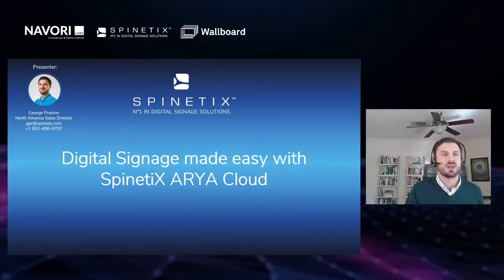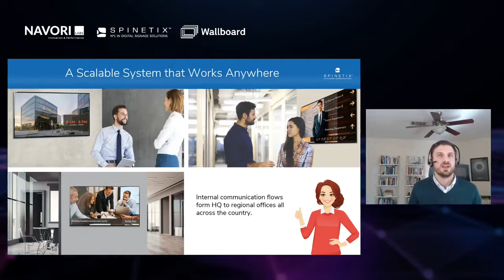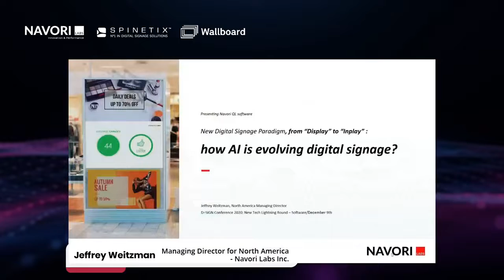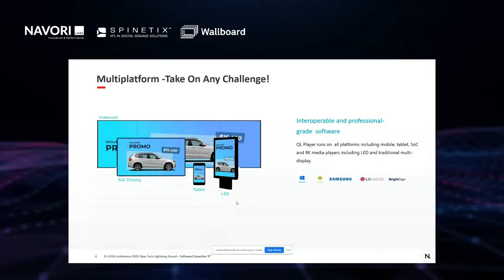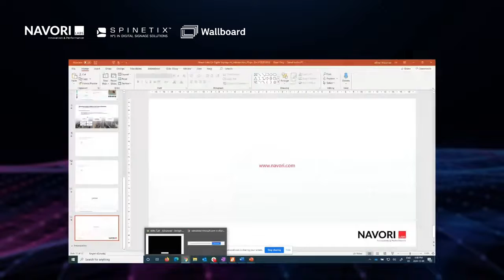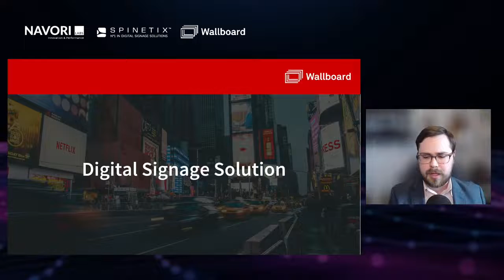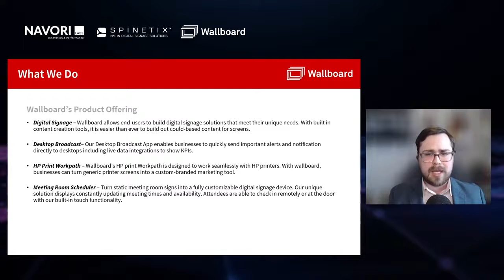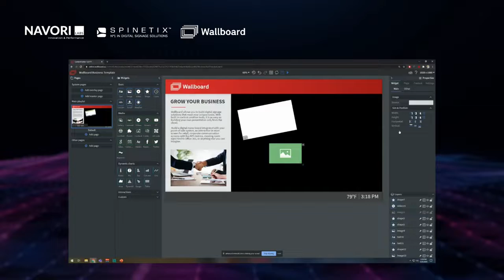D=Sign Conference l New Tech Lightning Round: Software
Compare digital signage solutions side-by-side during this fast-paced session. Navori Labs, SpinetiX, and Wallboard will present their products alongside live audience Q&A so you can find the best digital signage software for your next project.

Moderator: Nicole Richardson
Speakers: Jeffrey Weitzman, George Preston, Alex VanPelt